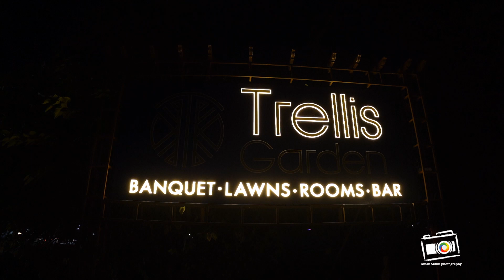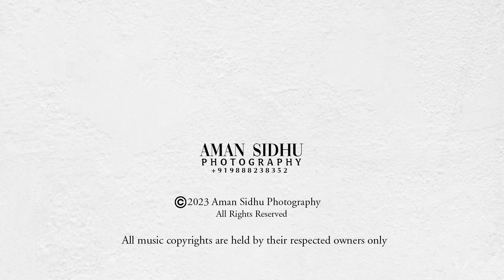Best Cinematic Video 2023 |Praggya Weds Chirag | Aman Sidhu Photography | Chandigarh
Photos by  @amansidhuphotography

Aman Sidhu photography by Aman sidhu
Photography & Cinematography
Weddings | Pre-Wedding | Fashion | Baby Shoots
Chandigarh, Delhi and All Over India !